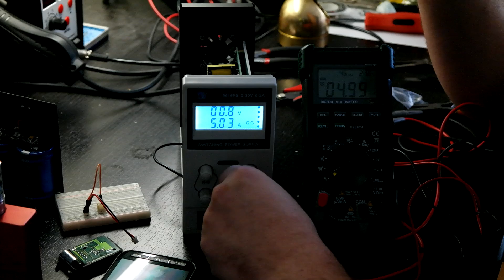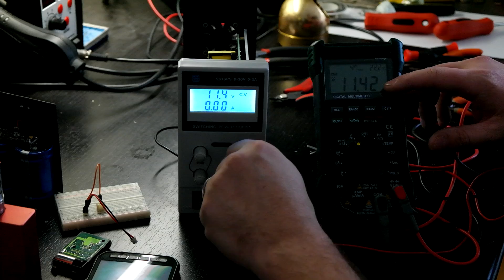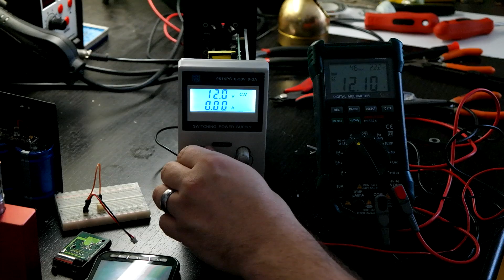9616PS Bench Power Supply Repair & Hack!!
The potentiometers in my 9616PS bench power supply were going bad, so it was time to change them out for new units.  it has 2 each of 10k and 1k pots to adjust the voltage and current.  I got the replacements off of ebay for around $5.50 shipped.

I also installed an extra banana plug tied to earth ground so I could easily plug in an anti-static strap.

The quick and easy hack is turning this unit from a 3A power supply to 5A.  On the same circuit board that the pots are on, there is a smaller blue pot that adjusts the overall value of the pots.  It you turn it all the way down, you get 3A output.  Conversely, if you turn it all the way up, you get 5A output.  That saves me almost $50 from the upgraded unit.